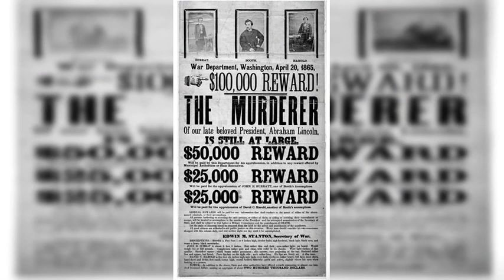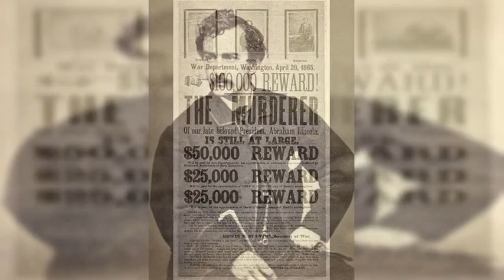Mörderakte: #849 John Booth / Mystery Detektiv